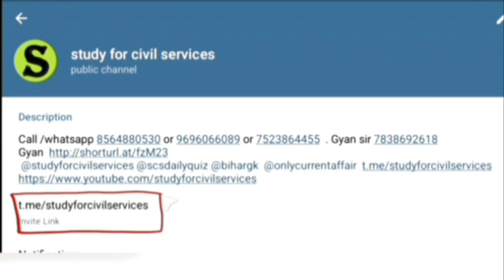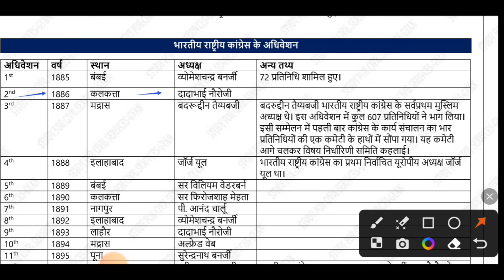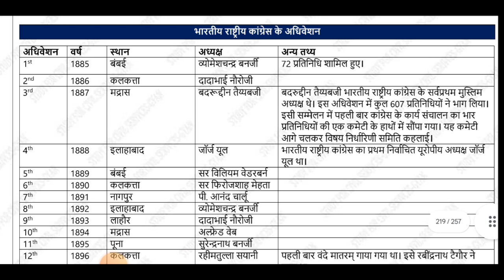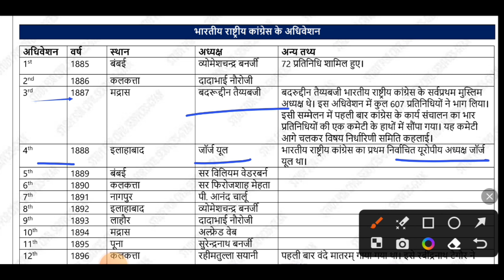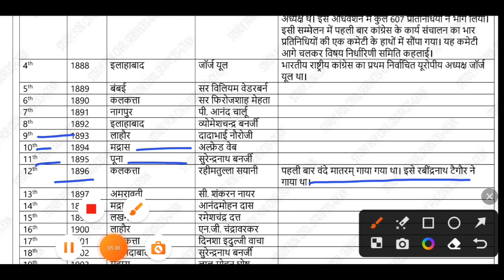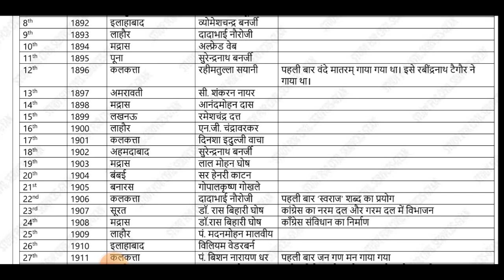Indian History Full Course Class -173 For PCS RO/ARO & BEO BY Nisheeth M. sir